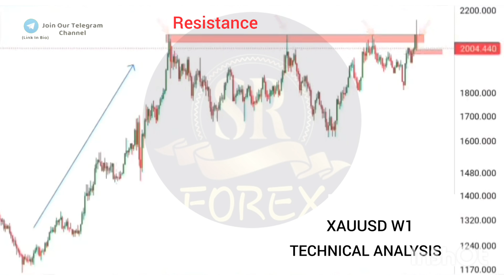Gold Technical Analysis | Xauusd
Gold technical Analysis weekly time frame basis

strong resistance :-

2084
2072
2064

strong support

1944
1824
1800

💢These are few analysis of different pairs regarding next move of market
These are not proper signals n our premium chennel

💢So be a part of our premium chennel before opening of market and get

🔹️Daily 5 to 7 accurate signals
🔹️Signals with chart analysis
🔹️Good risk reward

♦️Monthly fee ___ 35$
♦️Lifetime membership __100 $
👉About forex trading stocks market

👉Basic knowledge

We recommend the below brokers
for low spread, amazing trading experience and great customer service.

OCTAFX :-

Exness :-